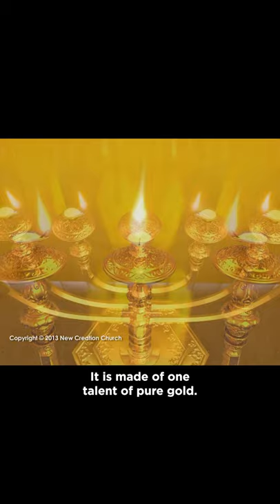Make Jesus The Center Of Your Life | Gospel Partner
In the menorah, the three branches on either side of the center shaft were arranged such that they all pointed towards the center shaft. This is a picture of the church, us, placing Jesus at the center of our lives.

When Jesus is centerplace in your life, you’ll find that you are led by the Spirit. You’ll find that you’re able to do things that are supernatural. Whatever you do, whether it’s your work, studies, loving your spouse or raising your children, do it unto the Lord. Knowing that of the Lord, you will receive your reward.

This is from: Jesus Unveiled—Secrets From Moses’ 40 Days (26 Nov 2014)